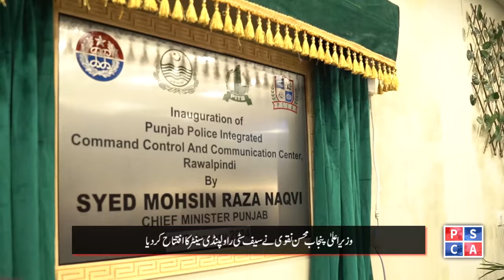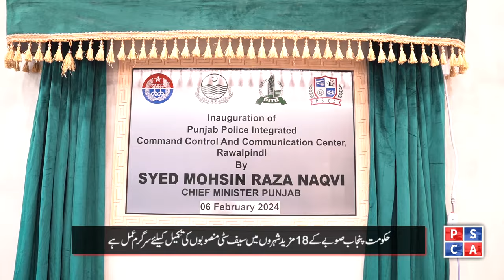Chief Minister Punjab inaugurated the Safe City Rawalpindi Center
Chief Minister Punjab inaugurated the Safe City Rawalpindi Center equipped with artificial intelligence and machine learning module. Monitoring of important places and sensitive installations of the city has started. See in the special video!